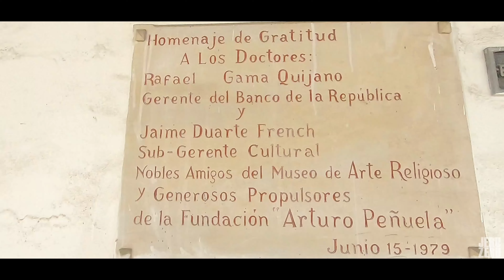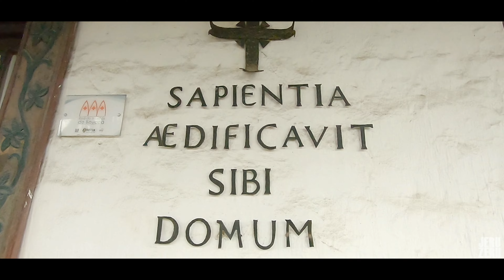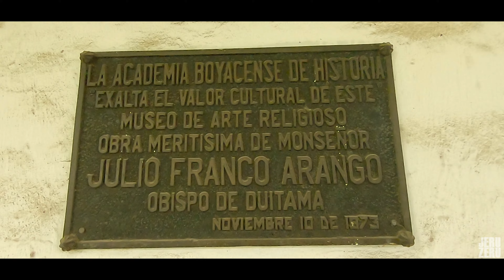Un viaje fascinante a través de la belleza perdura en el tiempo Museo Diocesano de Arte Religioso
El video ofrece visión del Museo Diocesano de Arte Religioso Julio Franco Arango, sumergiéndote en un mundo de belleza e historia. Desde los primeros segundos, quedas cautivado por las obras de arte que se exhiben en el museo. Cada sala está repleta de piezas artísticas impresionantes y veneradas, que transmiten una sensación de trascendencia y reverencia, este museo queda muy cerca de la ciudad de Duitama Boyacá, Colombia